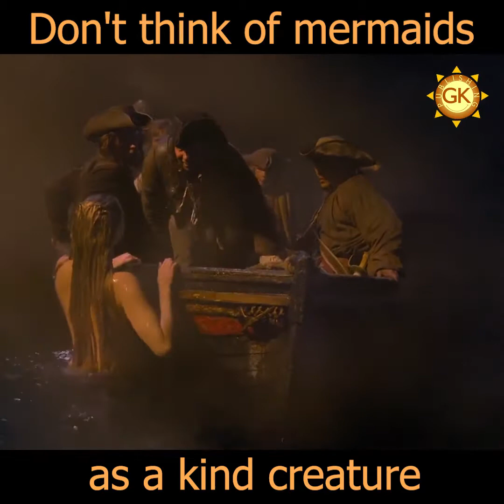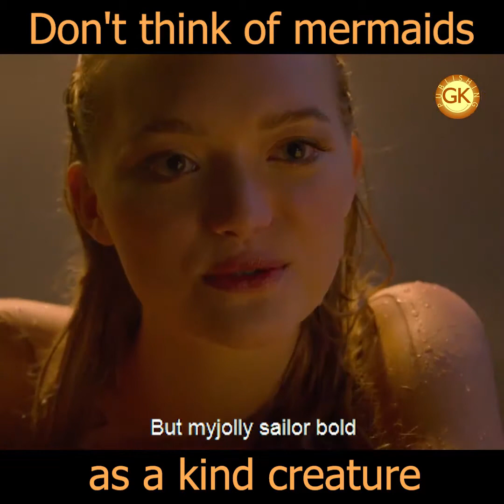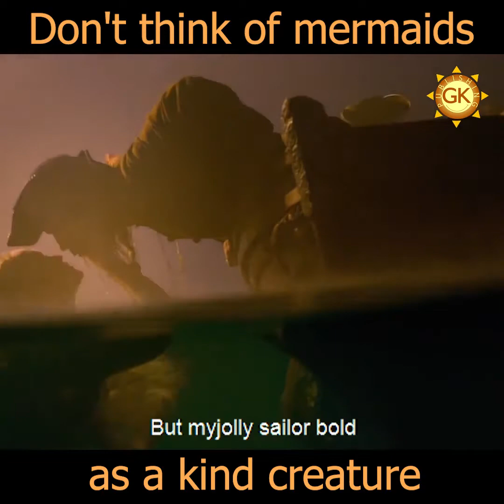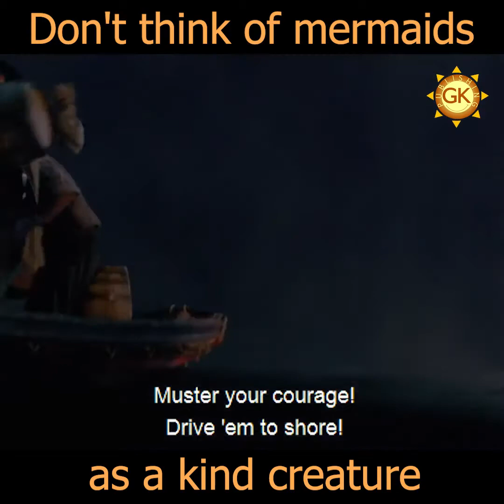BEAUTIFUL BUT DEADLY MERMAID